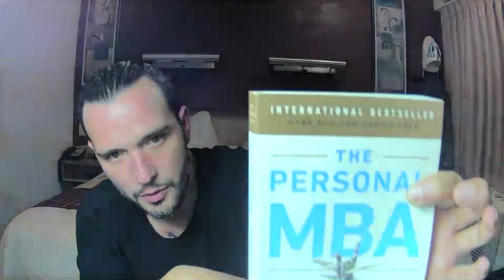Stocks To Buy This Week [Lets Talk Stocks]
I am not a financial advisor so you should do all your own research. It is ultimately your decision if you want to buy any of the stocks I talk about on my channel. I believe the stock market is the answer to inequality. I also believe with the amount of information we have access to investing is for everyone! We have had so much success in the stock market with this approach. We dive deep into companies and use the research to manage risk. Lets Talk Stocks in the comments.

Use the link below for a free stock on Robinhood

Use the link below for a free stock on Webull